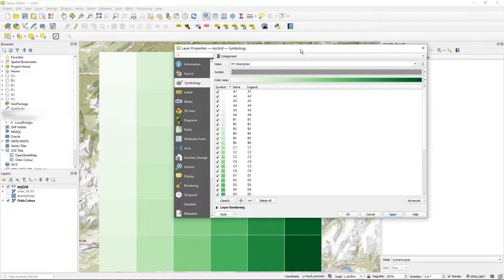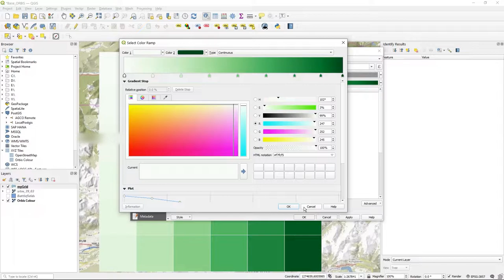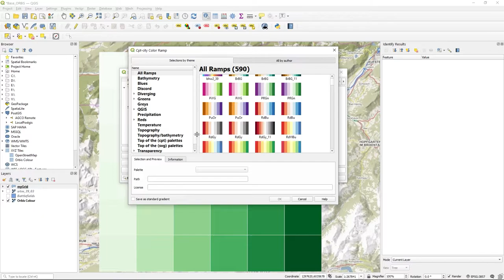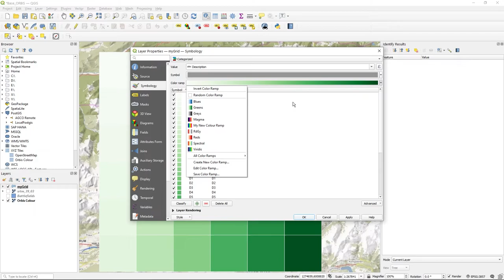Add A Lot More Colour Ramps to QGIS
Video 81
In this video I show you where a ton of colour ramps are hiding.  You may not of heard of cpt-city, but thats where you will find a large selection of colour ramps ready to use in your projects - thanks to some kind authors!

Use Settings/Style Manager/Colour Manager and add the cpt-city catalogue.
Make sure you check the "favourite" button if you want the selected colour ramp to appear in the initial list of ramp options.